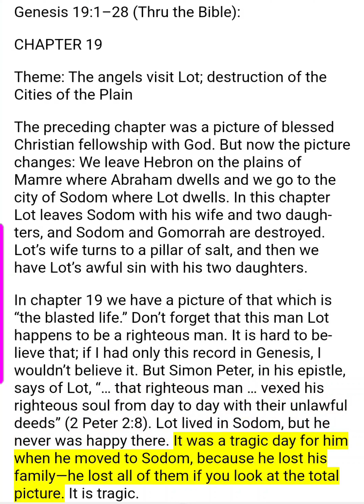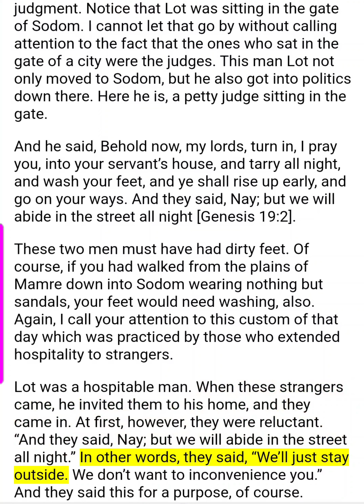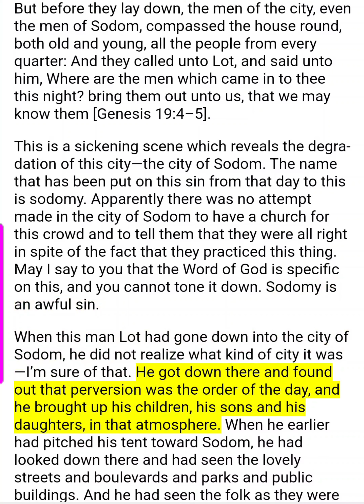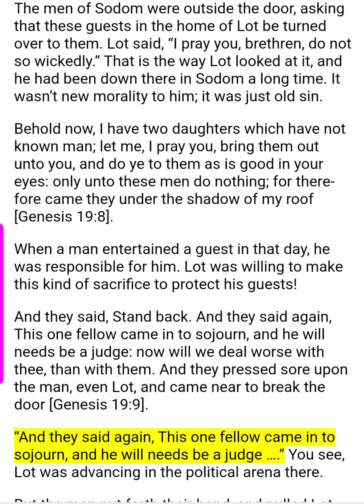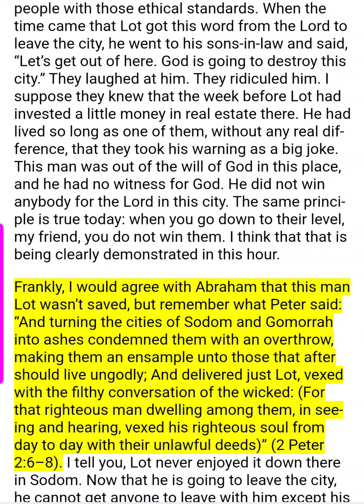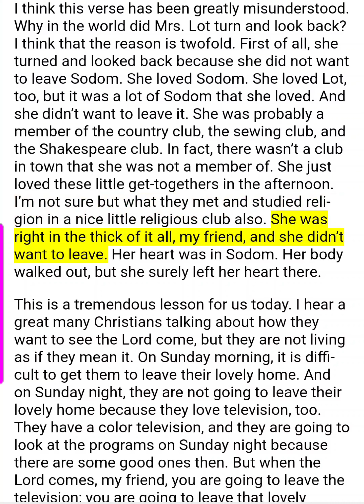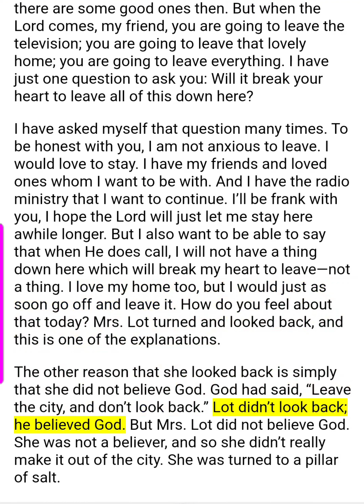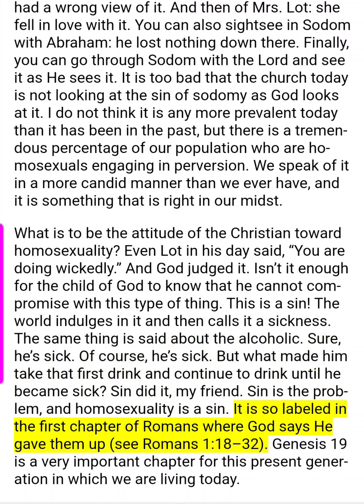Genesis Chapter 19 (Bible Study)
Genesis Chapter 19 Bible study. This is an audio/visual presentation of the material with real time in sync highlighting 📖 ✝️  Theme: The angels visit Lot; destruction of the Cities of the Plain